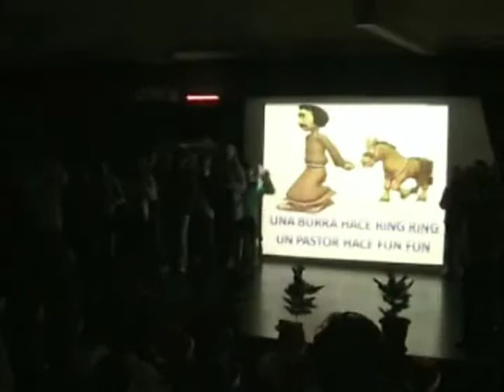Navidad 2011: 5º C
Navidad 2011: Representación musical de Tercer Ciclo en el Colegio San Antón de Albacete - 5º C: Karaoke "Waka, waka navideño"